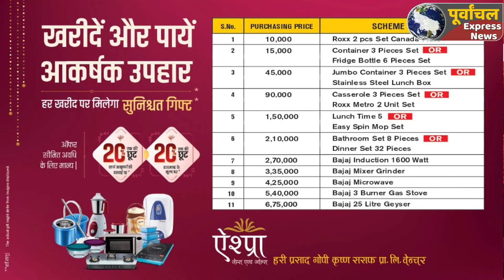AZAMGARH: दबंग पड़ोसी द्वारा मारपीट व जबरन जमीन कब्जा का आरोप, एसपी से न्याय की लगाई गुहार !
Azamgarh big news#bigbreking
मनबढ़ और दबंग पड़ोसी ने पहले परिजनों को जमकर पीटा और बाद में उनकी जमीन पर जबरन कब्जा कर रहा है। पुलिस में शिकायत दर्ज कराने पर पुलिस दंबंग के खिलाफ कार्रवाई करने के बजाय एक तरफा पीड़ित को ही सीआरपीसी धाराओं में पाबंद कर दिया गया। जिससे परेशान पीड़ित ने जांच कर दोषियों पर कार्रवाई करने की मांग की है।
पुलिस अधीक्षक कार्यालय पर पहुंचे गंभीरपुर थाना क्षेत्र के अंबरपुर गांव के रहने वाले पीडित कमलेश का अरोप है कि उनके पड़ोसी अखिलेश, मिथिलेश काफी दबंग व मनबढ़ किस्म के है। वे आये दिन किसी न किसी के साथ मारपीट करने के साथ लोगों की जमीनों को भी जबरन कब्जा करने का काम करते है। बीते 15 जनवरी को इन लोगों ने उनके एक मकान पर ताला बंद करने की कोशिश की तो लोगों ने मिलकर उनको और उनके परिजनों ने लाठी-डंडे से जमकर पीटा । जिसमें उनकी पत्नी गंभीर रूप से घाययल हो गयी। जिसका आज भी इलाज चल रहा है। मामले की जानकारी पुलिस को दी गयी तो पुलिस ने उल्टे ही उनके उपर ही मुकदमा दर्ज कर दिया जबकि दबंगों के खिलाफ कोई कार्रवाई नहीं की। पुलिस अधीक्षक ने पीड़ित परिजनों को आश्वासन दिया है कि उनके साथ न्याय होगा और जो भी दोषी होगा उसके खिलाफ कार्रवाई की जायेगी।